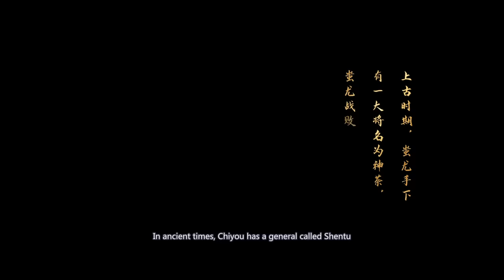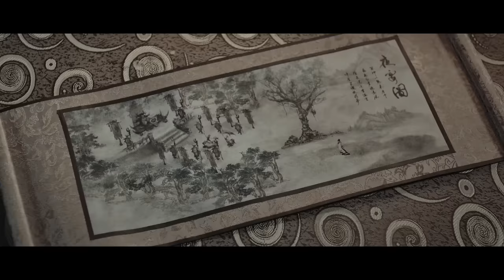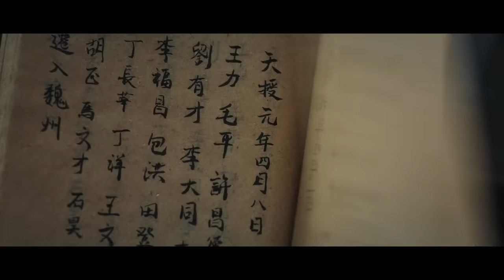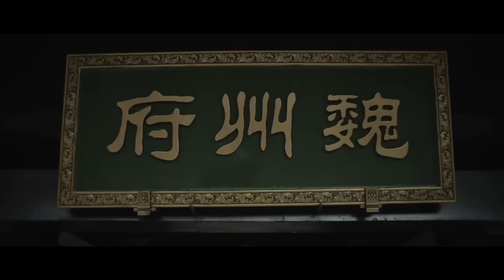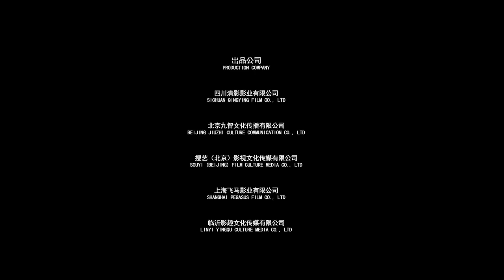鬼宴 | 死神现身人心惶惶，狄神探拨开迷雾剑指真相 | 惊悚 | 悬疑 | 古装 | ENGSUB | 贺刚 张全蛋 金宁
天授二年，魏州发生了一起骇人听闻的事件。一当铺老板被害，百姓传言是冥神所为，甚至有人还亲眼见过冥神设宴。民间众说纷纭，皆指武后乱政导致天怒人怨。消息传回京城，武则天震怒，遂命令狄仁杰前往勘查此事。 狄仁杰携龙景、柳月儿前往魏州，魏州刺史顾先令向狄仁杰等人陈述案情，并认为是冥神作祟，狄仁杰怒斥其昏庸。随后狄仁杰来到案发当铺询问。当铺老板娘告知狄仁杰，在当铺老板死前几日便得到了一张夜宴图，随后整日将自己关在家中琢磨。突然有一日便兴高采烈的带着夜宴图出门，却没想到死在了路上。

片名: 鬼宴
导演: 房映华 / 杨子鸣
编剧: 崔冬辰 / 李立刚
主演: 贺刚 / 张全蛋 / 金宁 / 黄一山 / 崔冬辰
类型: 剧情 / 悬疑 / 惊悚 / 古装
制片国家/地区: 中国大陆
语言: 汉语普通话
片长: 75分钟